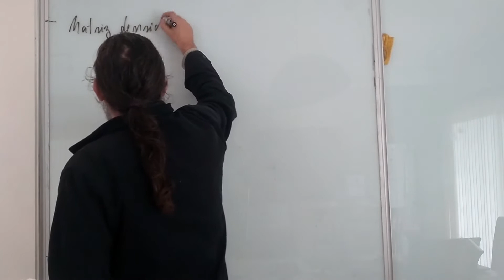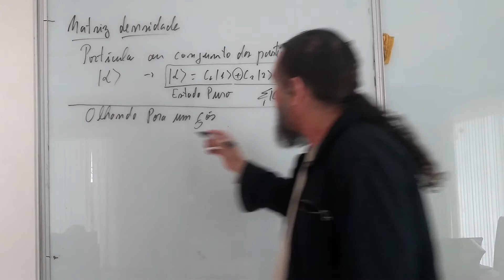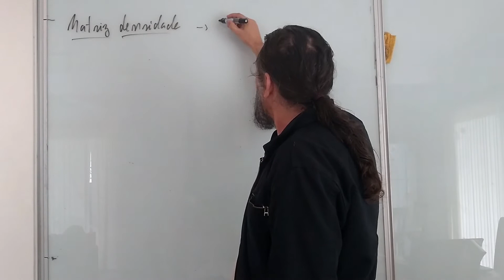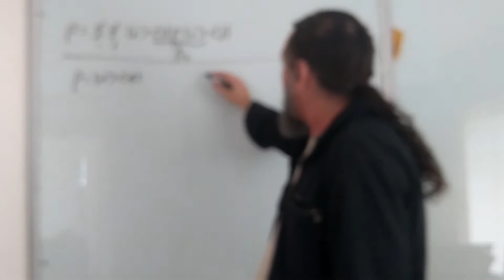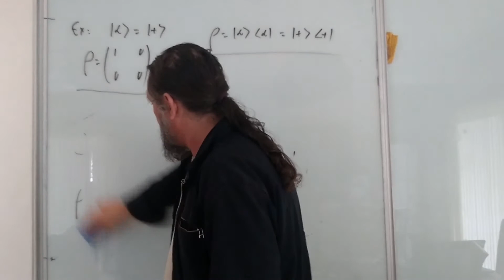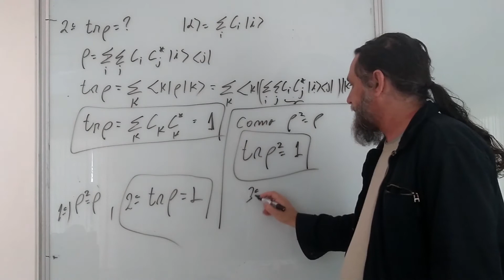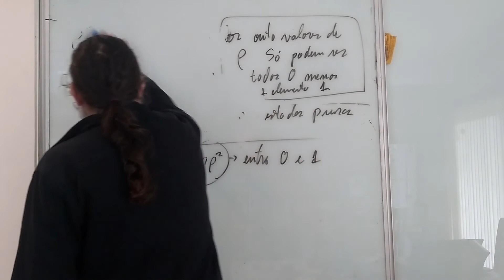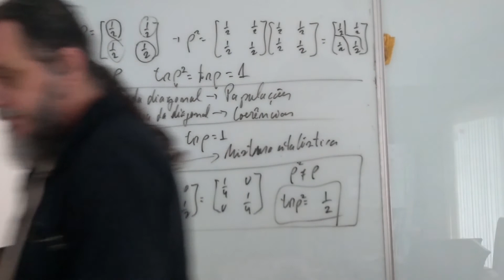Matriz Densidade. Vídeo Aula 1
Definições gerais, propriedades da Matriz densidade.